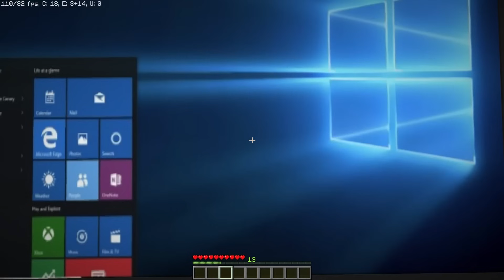İLAYDA'nın GERÇEK YÜZÜ! - Minecraft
►Merhabalar! ben Kaan Style, bu videoda
Oynadığımız yarış oyunu kaybederek ceza olarak Üvey Kız Kardeşimiz İlaydanın Gerçek yüzünü fotoğrafını gösterdi! Daha fazla bu tür videolardan istiyorsanız beğenmeyi unutmayın. Güzel, eğlenceli ve komik bir video oldu iyi seyirler. ^^

Merhaba Ben Kaan Öztaş , Youtube Türkiye benim en büyük tutkum, bur da dev gibi bir STYLE ailesi için her gün yeni video yüklüyorum. Kanalımda oyun gaming , çizgi film roleplay rp , eğlence , challenge , komedi , şaka , şarkı , vlog , montaj , tepki ve benzeri bir sürü  video paylaşıyorum. Bunları yaparken çok eğleniyorum ve bir çok komik anlar eğlenceli anlar yaşıyorum.
sevdiğim oyunlar mc minecraft roblox brawl stars VİDEOLARIMIZ ÇOCUKLARA  ÖZEL YAPILMAMAKTADIR.
AMACIMIZ GENEL KİTLEYE ULAŞMAKTIR.